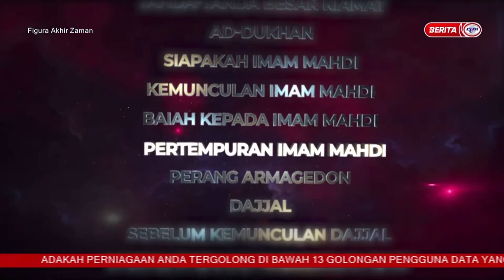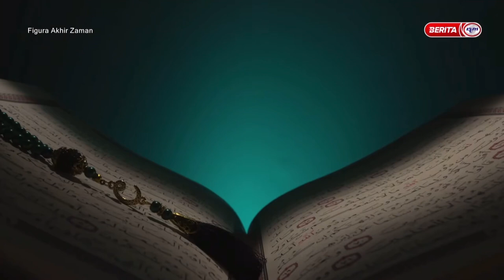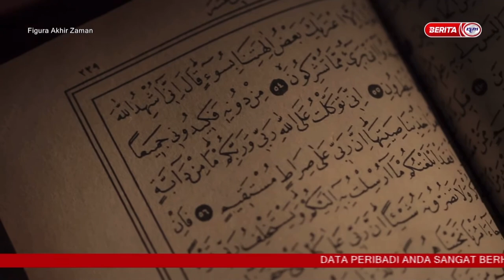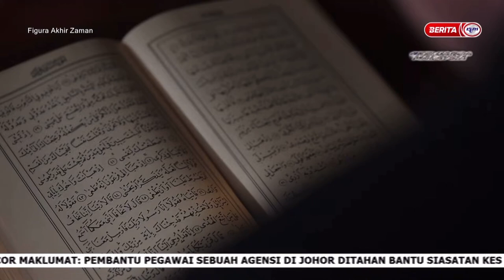Figura Akhir Zaman | Ep 06 Pertempuran Imam Mahdi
Dokumentari Figura Akhir Zaman Episod 05 ini bakal mengupas tajuk berkaitan Pertempuran Imam Mahdi bersama panel jemputan Ustaz Wadi Annuar, Ustaz Muhammad Al-Amin, Dato Dr. Zahazan dan Ustaz Dr Kamilin Jamilin.